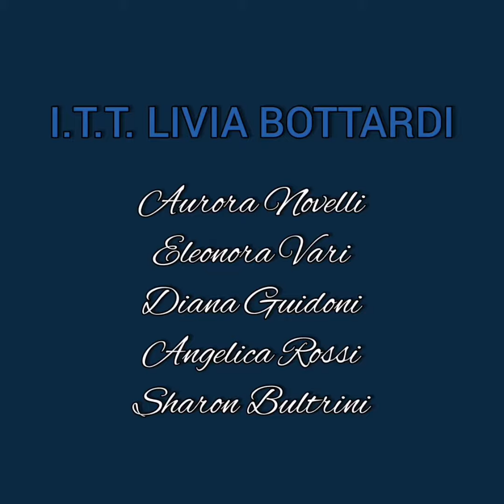I colori di Roma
Il video è stato realizzato per il Progetto Alternanza Scuola Lavoro 2019/20 dalle studentesse Aurora Novelli, Eleonora Vari, Diana Guidoni, Angelica Rossi, Sharon Bultrini dell'Istituto Tecnico per il Turismo Livia Bottardi.

Musica a cura di Angelica Rossi

Referente scuola Prof.ssa Tina Mussolino

I Colori di Roma, armonie cromatiche dalle mille sfumature.

Bianco: Piazza di Spagna, Palazzo della Civiltà Italiana, Piramide Cestia, Chiesa Santa Maria in Vallicella Chiesa Nuova; Piazza Navona, Basilica di San Pietro, Museo MAXXI,
Ponte della Musica.

Azzurro: La Barcaccia, Piazza Navona, Fontana di Trevi, Ponte Principe Amedeo Savoia Aosta.

Arancione: Bocca della verità, Scala Elicoidale del Borromini-Galleria Barberini Corsini, Chiesa dei Santi Pietro e Paolo, Auditorium Parco della Musica

Verde: Laghetto di Villa Borghese, Ponte Sant’Angelo, Mura Aureliane
Mercati di Traiano - Museo dei Fori-Imperiali,

Blu: Fiume Tevere, Colosseo, Monumento a Vittorio Emanuele II,
Roma Convention Center La Nuvola.